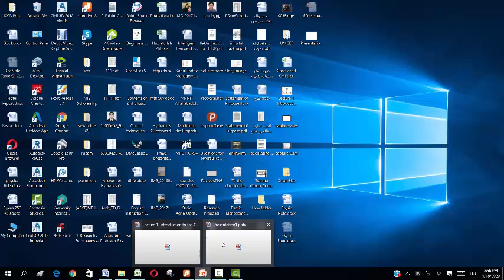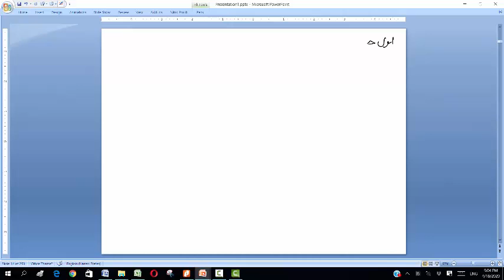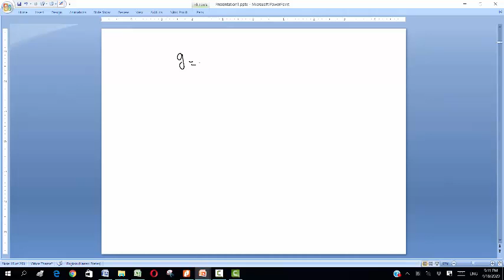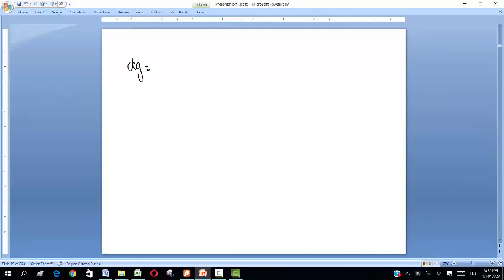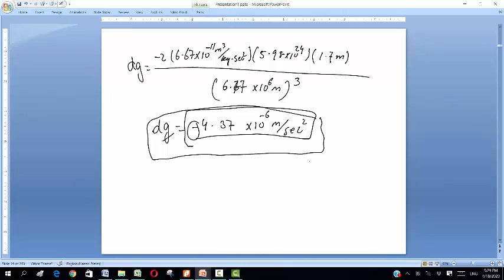Lecture 8 Physics 2 Chap 13 Gravitation